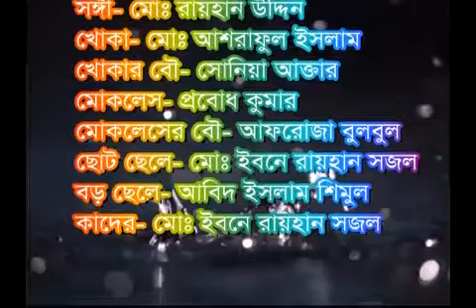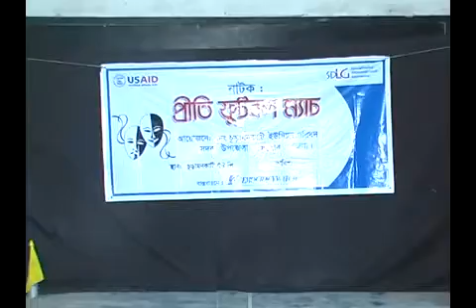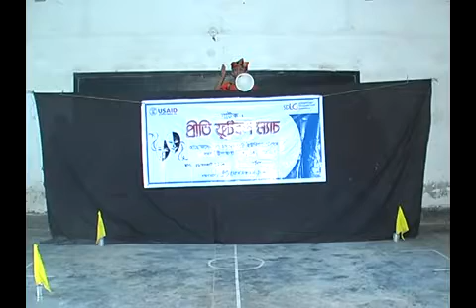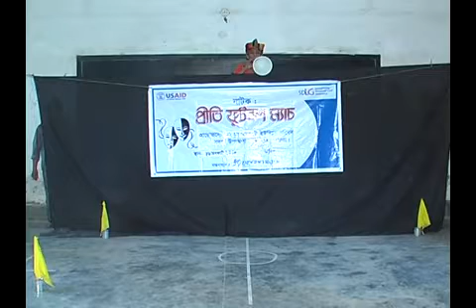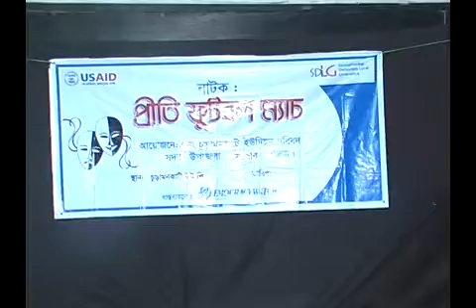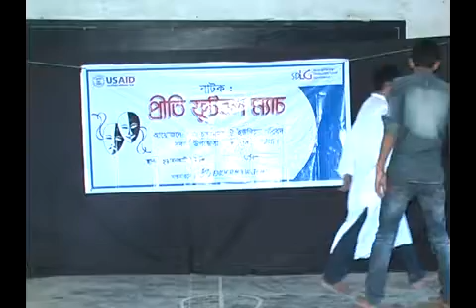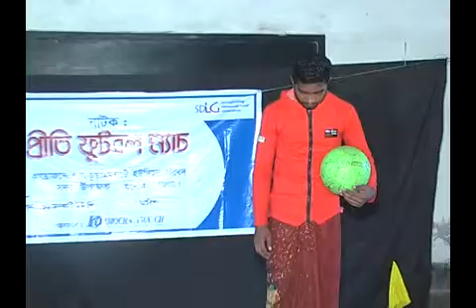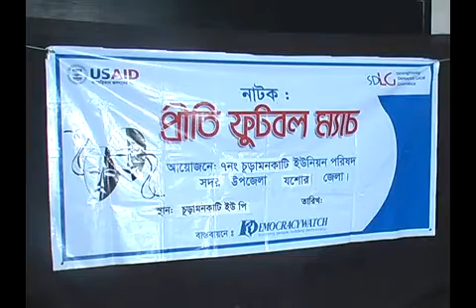প্রীতি ফুটবল ম্যাচ নাটক Priti Fotball Match Bangla Natok Cover Song By Saheb Ali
সৌজন্যেঃ চুড়ামনকাটি ইউনিয়ন ডিজিটাল সেন্টার
উদ্দোক্তাঃ মোঃ ইমদাদুল হোসেন